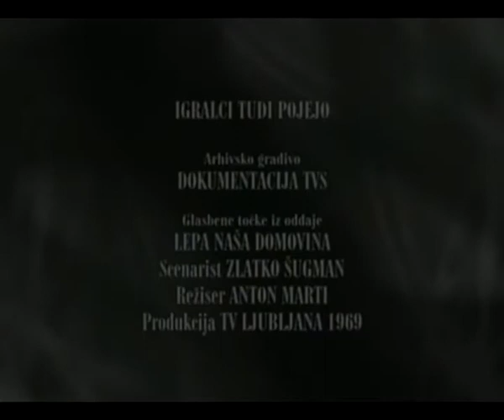Zlatko Šugman - Diri diri dije